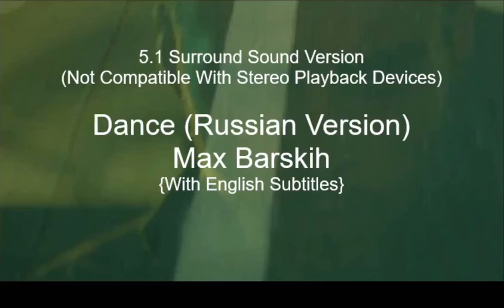Max Barskih - Dance (Russian) 5.1 Surround Sound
5.1 Surround Sound Remaster from the Original Video Recording
"Dance" by Max Barskih in Russian with English Subtitles.